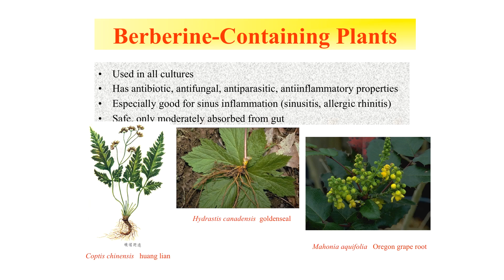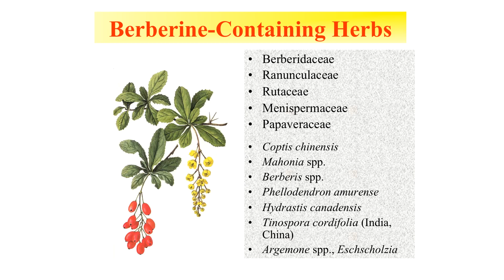Chris Hobbs, PhD- Berberine for Sinusitis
Dr. Chris Hobbs shares a clinical pearl about treating sinusitis with berberine. Dr. Hobbs is one of the expert faculty from the Restorative Medicine Herbal Certification program. Clinicians can earn up to 60 CME in this 80 hour program.

This clip is from a presentation at the 2016 Annual Restorative Medicine Conference.